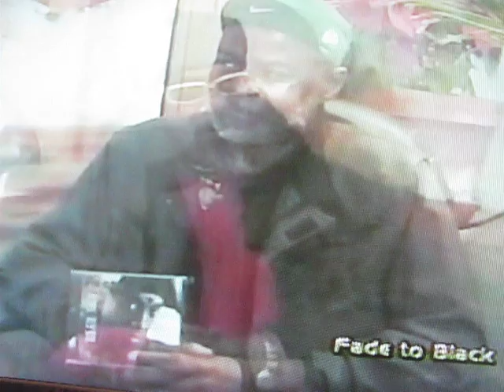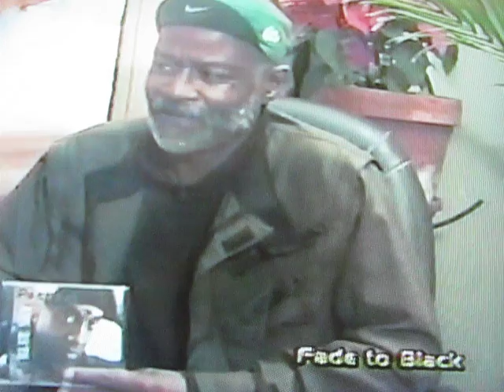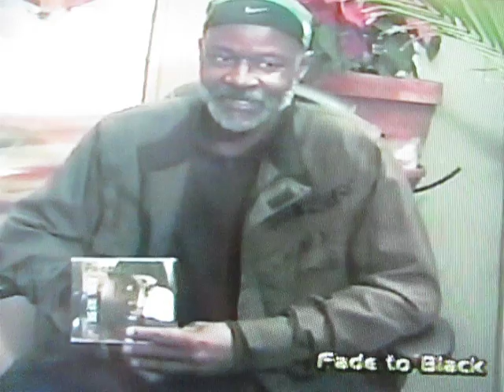BLUE SKY INTERVIEW PT. 3